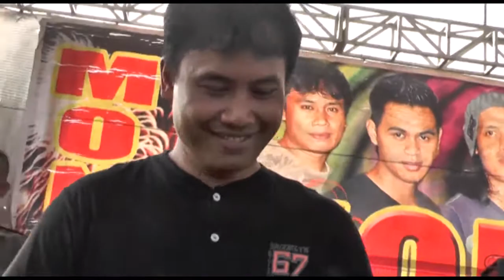SODIQ MONATA SAYIDAN GUNUNGSARI BEJI BANGIL